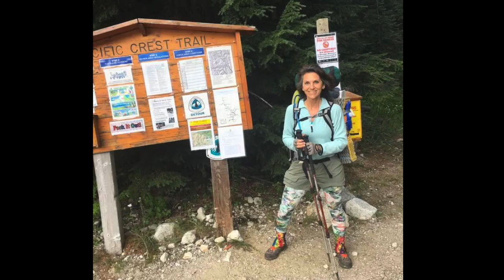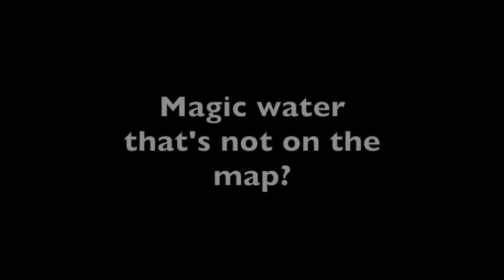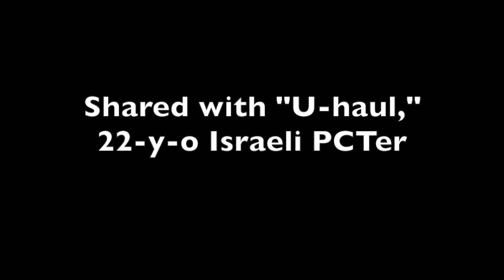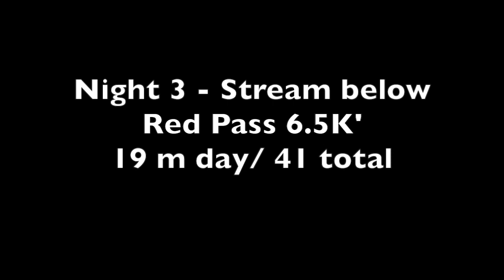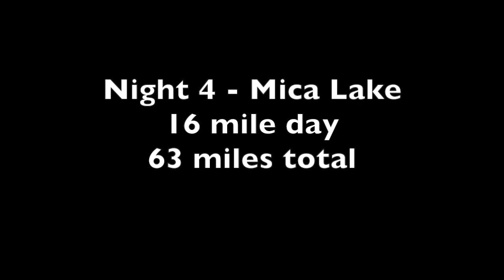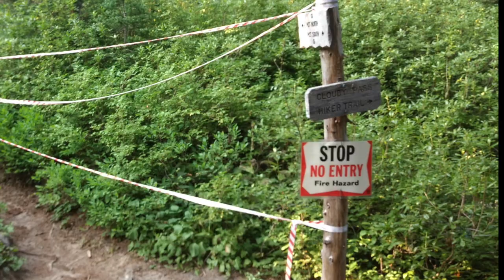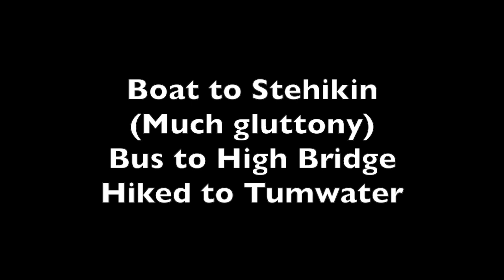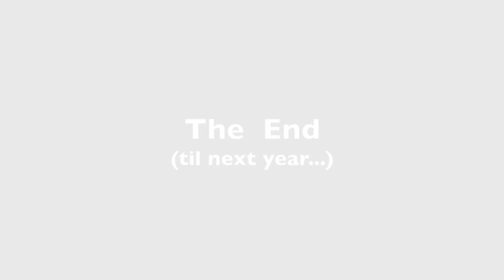Louisa Solos PCT K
My solo hike of the Pacific Crest Trail's most challenging section outside the JMT.  PCT K runs 127 miles from Washington's Hwy 2 to Hwy 20 with 26,000 feet of elevation gain and loss. I covered it alone in 8 days, August 11-19, 2018 .